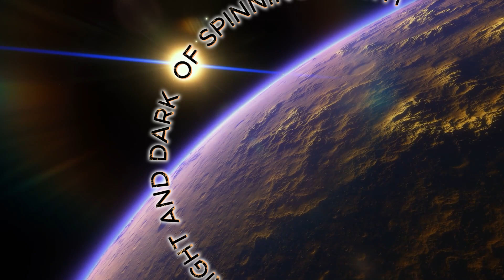WHY THERE IS A DAY and NIGHT?? for KIDS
Kids Learning Process  and Development